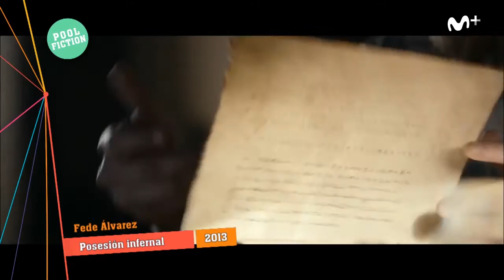Pool Fiction: Exorcismos de película | Movistar+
Repasamos las posesiones demoniacas de la gran pantalla. ¿Qué tienen en común la niña del exorcista y Marilyn Manson?